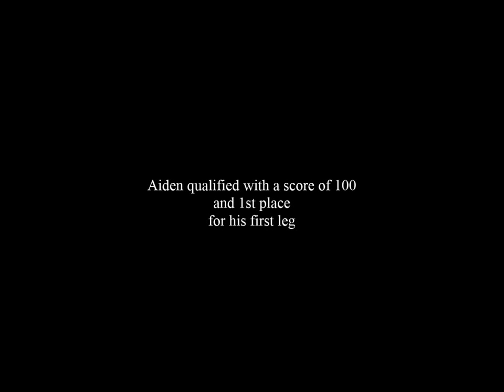11 23 13 Aiden Novice Jumpers with Weaves Preferred Springfield Q and 1st place - first leg